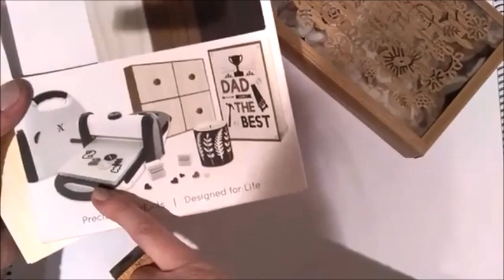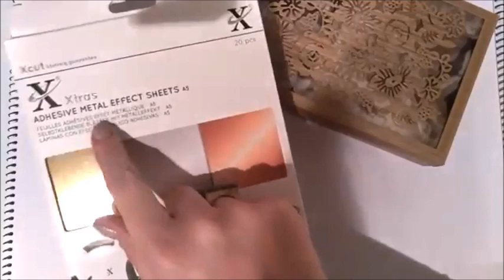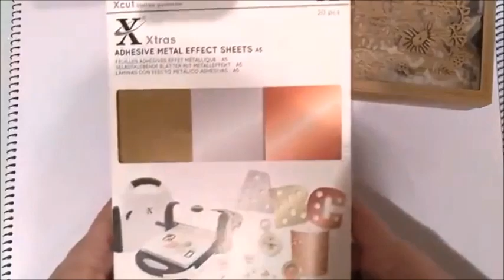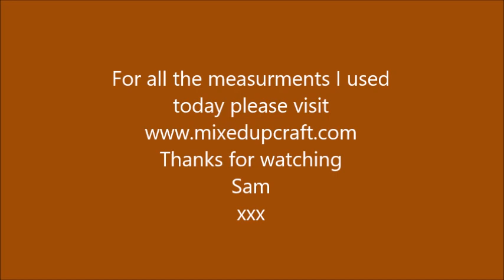Wood Effect Gift Box tutorial.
This is a truly wonderful looking box with a flush, smooth finish,. I had so much fun making this and would love to see your take on my box, so please share them with me.

Products used are Xcut by Docrafts.